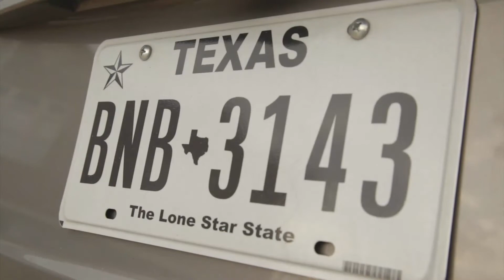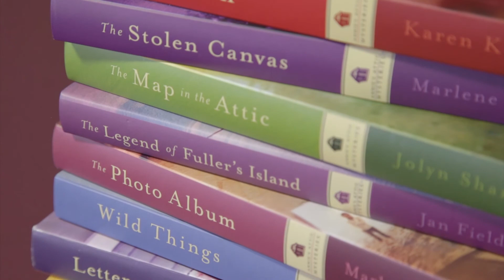Book to Read -- The Lady in the Attic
AnniesFiction.com -- Looking for a good book to read? You won't be able to put this heartwarming mystery down. When recently widowed Annie Dawson inherited her grandmother's mansion in New England, she never expected to find a mystery waiting for her in the attic, especially not one that would unearth old secrets and change her life forever. Watch this preview video to find out more about The Lady in the Attic and the mystery that Annie uncovers.

The Lady in the Attic is part of a series of exciting mystery books written with creative people like you in mind. Available exclusively from Annie's, this series combines interesting characters, entertaining stories and the love of crafting into mystery books you'll never want to put down. And it's printed in easy-to-read "comfort" type!

To buy The Lady in the Attic or learn more about the Annie's Attic Mysteries series,